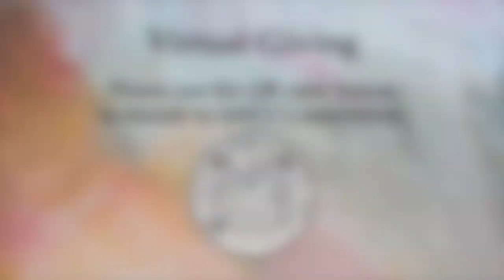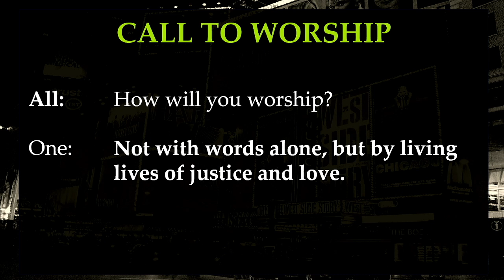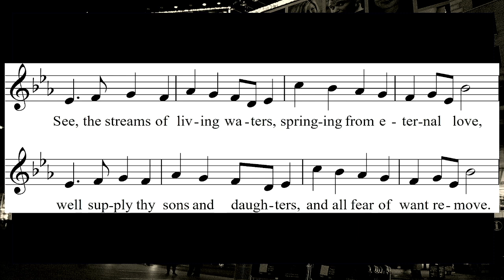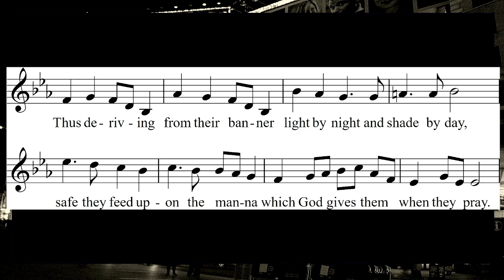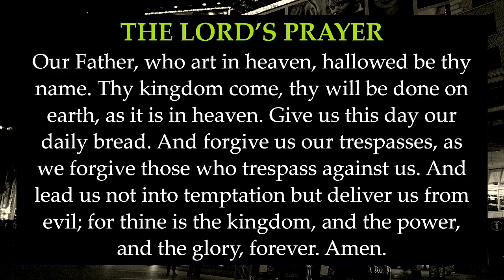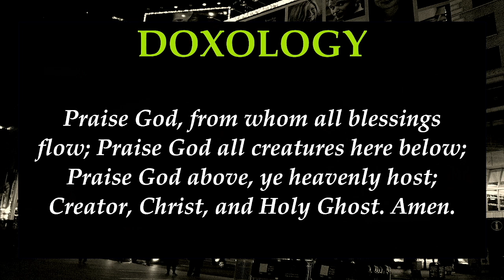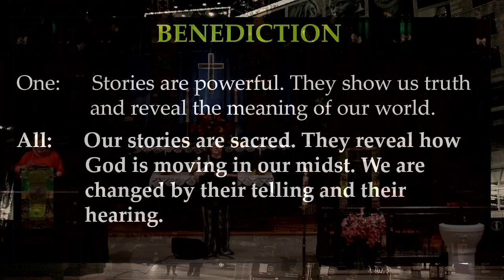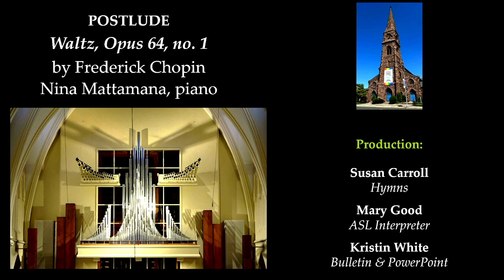July 21 2024, Rev. Erica Thompson preaching, "Wicked"